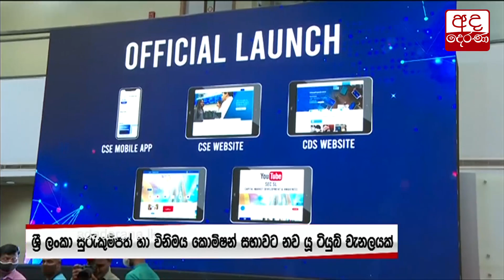ශ්‍රී ලංකා කොටස් වෙළෙඳපොළ ඩිජිටල්කරණය කෙරේ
Digitalisation of the Colombo Stock Market